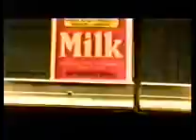Got Milk Contest Submission 2000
Video Made in 2000 for Got Milk Ad Campaign Contest. It didn't win, but I got a T-shirt out of the deal. Thanks to B.G., J.G., M.P., and M.H., for the wonderful acting. And B.W. for the cart stunt at the end. Filmed on location in Palmdale, CA.